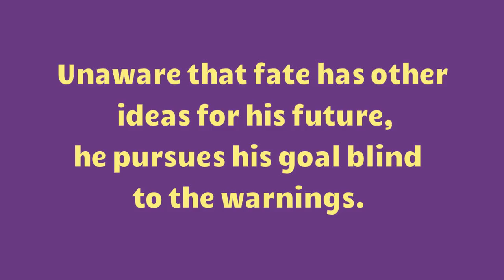The Krankies Go Dogging - Book Trailer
Cas was looking for a job and then he found a job ...

Inspired by his remarkable flatmate's talent and luck, Cas embarks on a mission of his own to create a video that will make him rich and famous. Unaware that fate has other ideas for his future, he pursues his goal blind to the warnings.